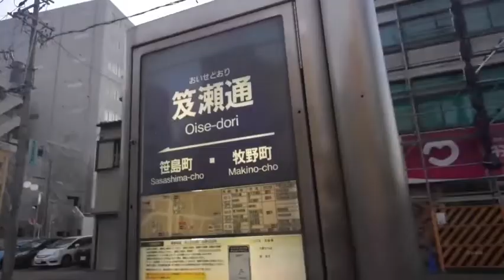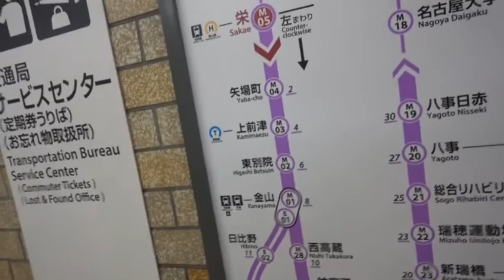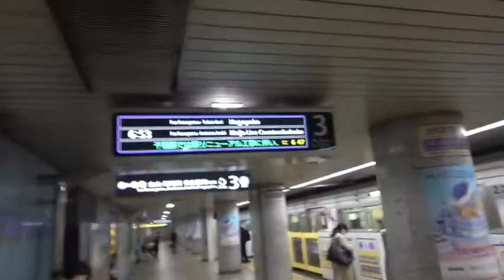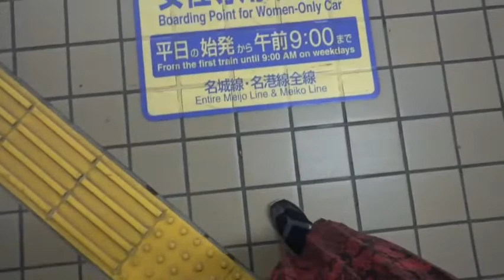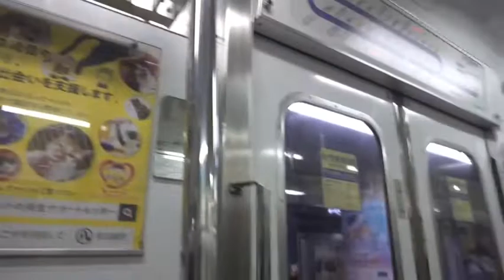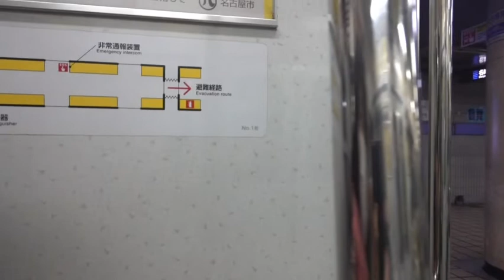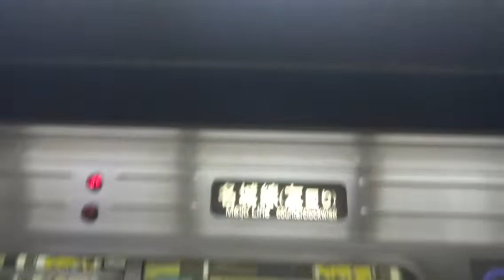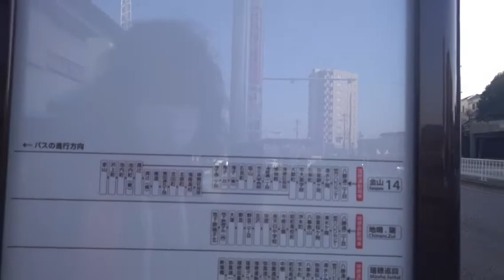永遠の処女💐女装家さがみはらさくら🌸春休み🌸開花🌸満開物語 30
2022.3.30(水)6時17分　名古屋市営バス笈瀬通🚏🚌発　栄24号系統栄ゆき始発バス乗車　金山14号系統市大薬学部🚏🚌迄バス地下鉄バスを乗り継ぎで瑞穂区山崎川へ
🌸名古屋満開🌸